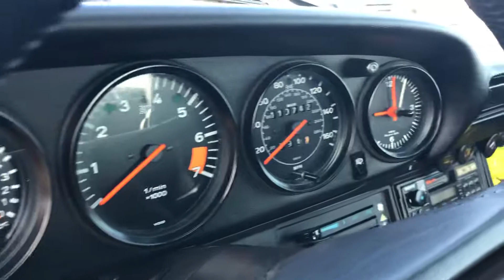1985 Porsche 911 Carrera 3.2 Euro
1985 Porsche 911 Carrera 3.2 Euro